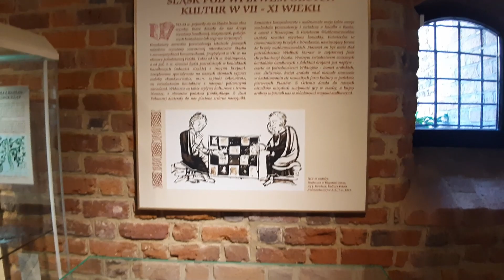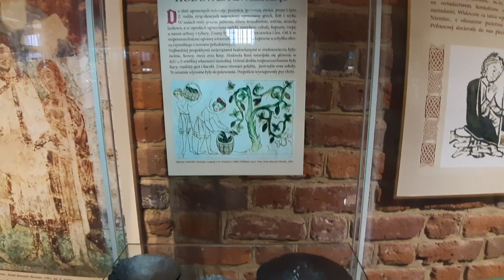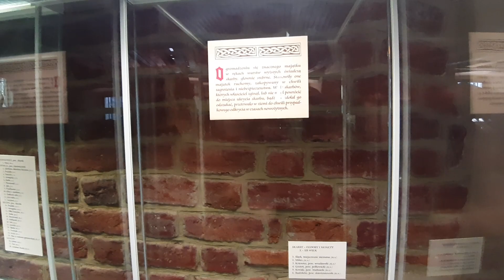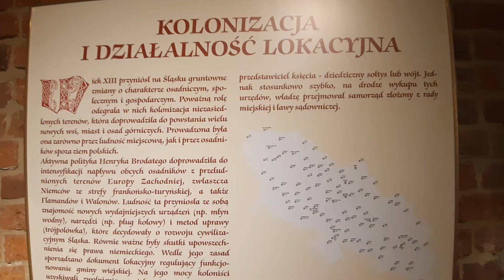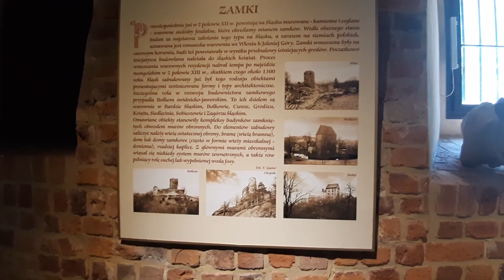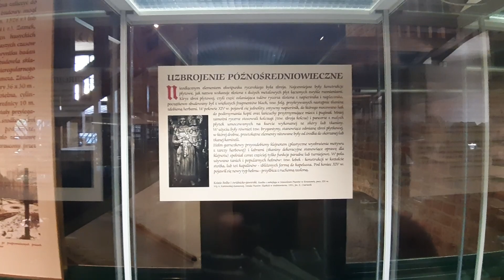Wrocławskie Muzeum Archeologiczne- sala średniowiecza